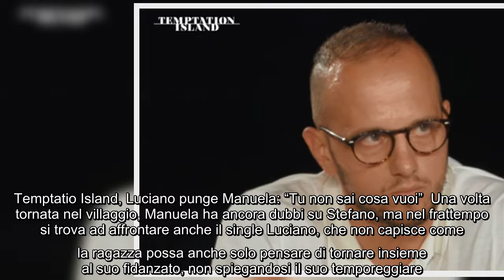Stefano spiazzato da un gesto di Manuela: la reazione choc Sta per volgere al termine anche questa e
Stefano spiazzato da un gesto di Manuela: la reazione choc Sta per volgere al termine anche questa edizione di Temptation Island. In attesa di scoprire